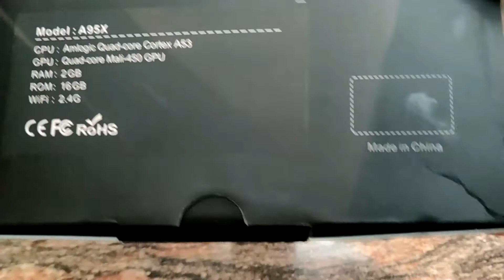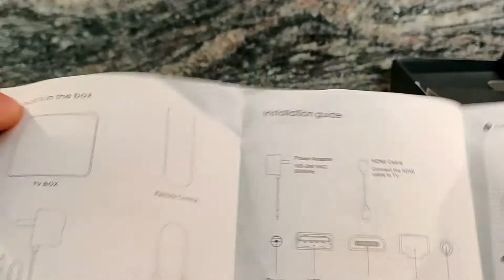A95X Pro android TV box with Voice control